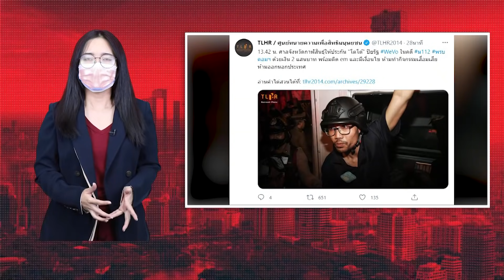โตโต้รอดนอนคุก ศาลให้ประกันคดีม.112 ติดกำไล EM ห้ามจาบจ้วงอีก